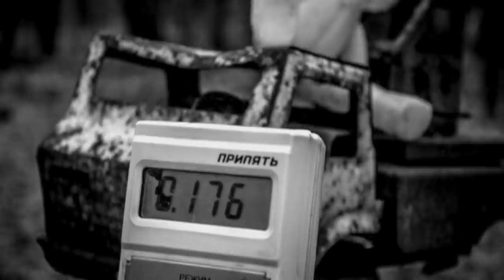What exploded in Severomorsk in 1984? Nuclear Mushroom over the City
On May 17, 1984, one of the biggest tragedies of the Soviet era happened in Severomorsk. In the first minutes and hours of the events, many thought about the beginning of the Third World War because of the characteristic "mushrooms" that appeared over the city.